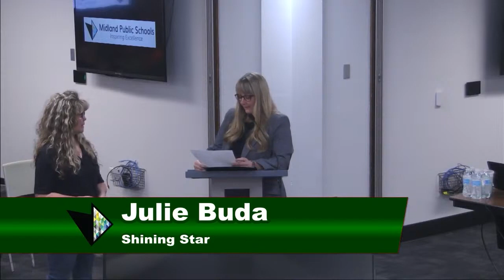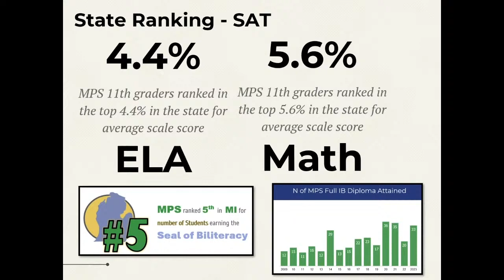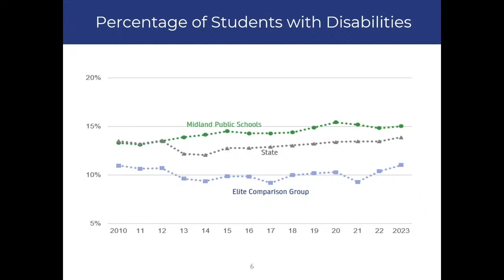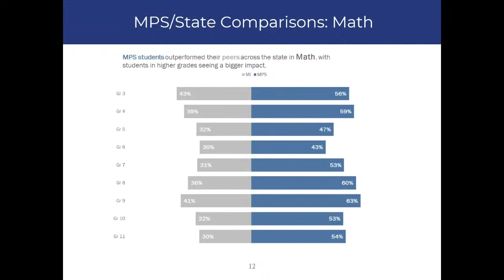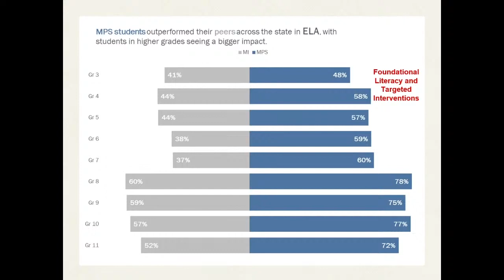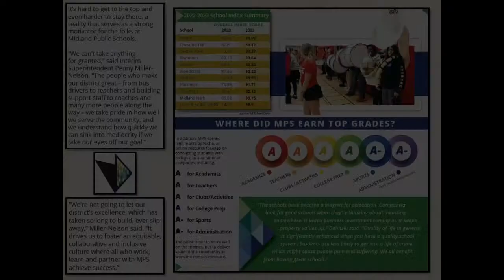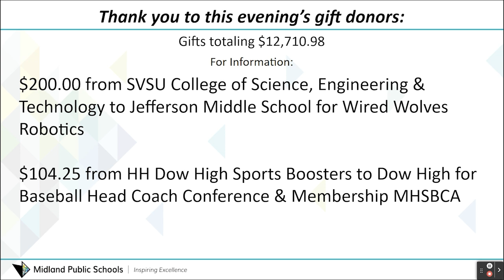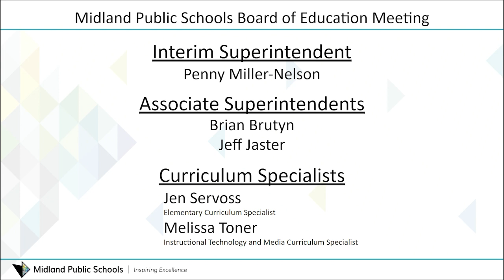Midland Public Schools Regular Board of Education Meeting February 20, 2024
Midland Public Schools Board of Education meeting on February 20, 2024.

The regular meeting will be held directly after the Special Board Meeting at 6:00 pm at the Midland Public Schools Administration Center 600 E. Carpenter Street Midland, MI 48640.

President Rausch
Vice President McFarland
Secretary Hatfield
Treasurer Lauderbach
Trustee Blasy
Trustee Horowitz
Trustee Ringgold